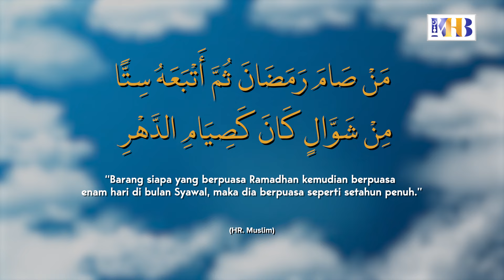Mutiara Ramadhan : Jangan Lupa Puasa Syawal